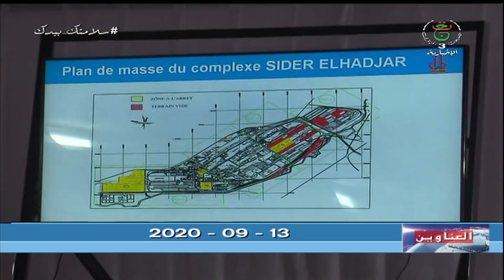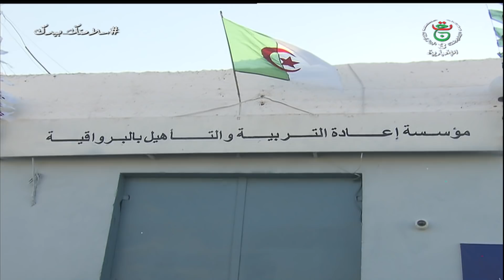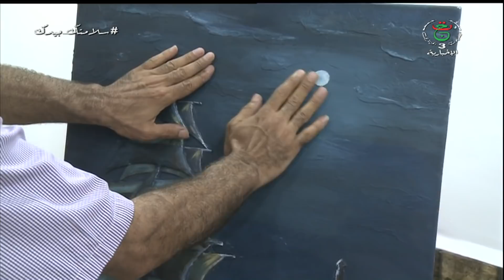نشرة اخبار 17:00 / 13-09-2020